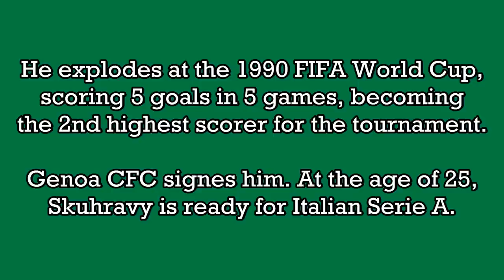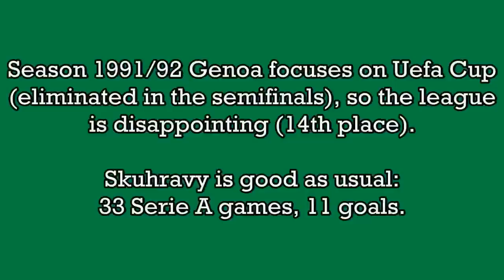Tomas Skuhravy - 57 goals in Serie A (part 1/2): 1-26 (Genoa 1990-1992)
Tomas Skuhravy, born 7 September 1965 in Český Brod (Czech Republic). 155 games and 57 goals in Serie A, playing as striker with Genoa. From 1990 to 1995 he played 5 Serie A seasons.

For Czechoslovakia he played 43 matches and scored 14 goals (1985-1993), while for the Czech Republic he played 6 matches, scoring 3 goals (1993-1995). He was a participant in the 1990 FIFA World Cup, where he scored 5 goals to become the 2nd highest scorer for the tournament.

MUSIC: "I Want to Take You Higher" by Sly and the Family Stone